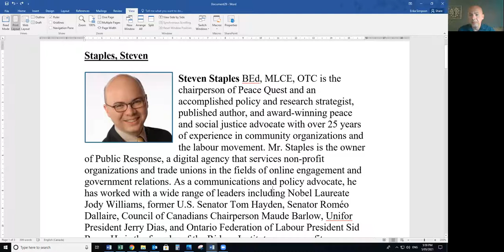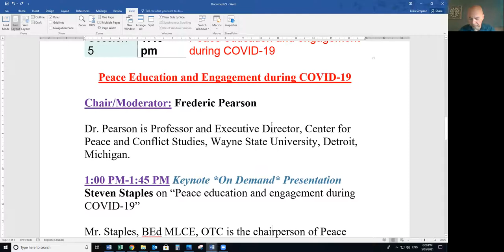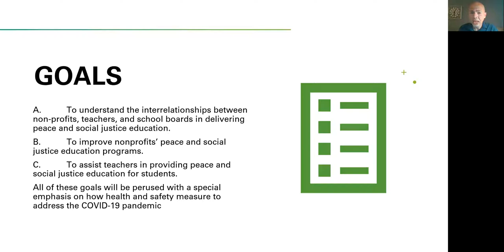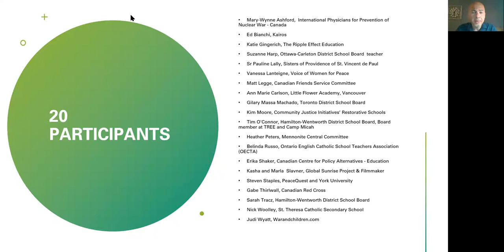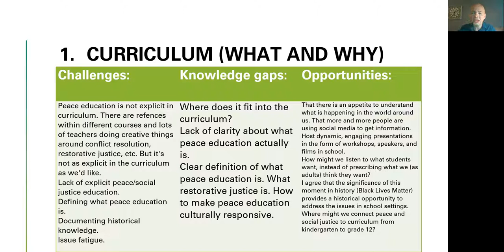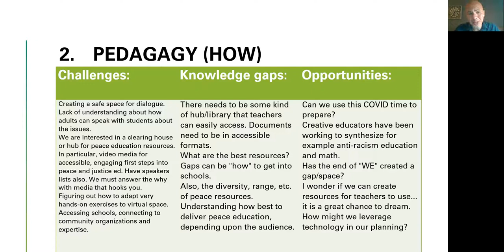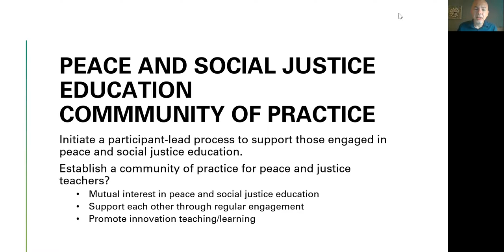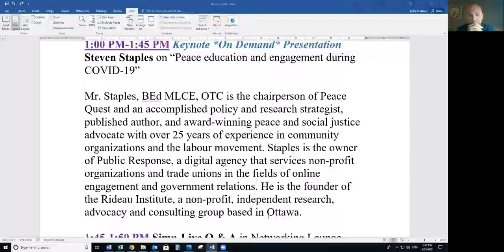Peace education and engagement during COVID 19, with Steven Staples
Presented at the CANADIAN PEACE RESEARCH ASSOCIATION (CPRA - ACRP) 2021 Conference and Annual Meeting on June 4, 2021. Mr. Staples, BEd MLCE, OTC is the chairperson of Peace Quest and an accomplished policy and research strategist, published author, and award-winning peace and social justice advocate with over 25 years of experience in community organizations and the labour movement. Introduced by Prof. Erika Simpson, Western University and President of the CPRA.